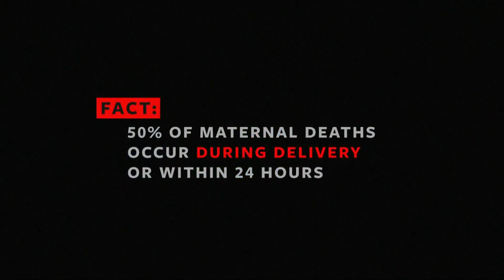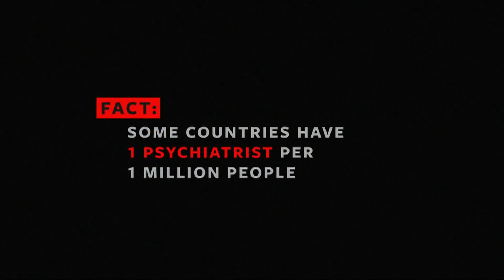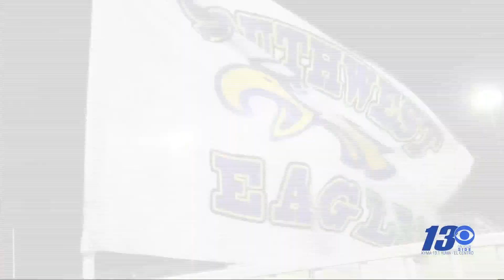VARSITY BLITZ 8